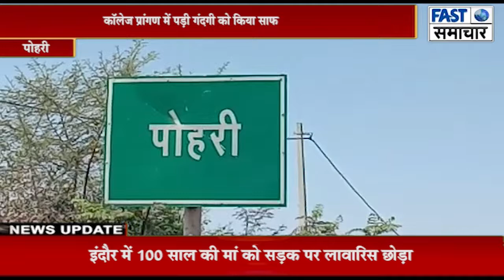पोहरी नगर परिषद सीएमओ सहित सफाई कर्मचारियों ने किया श्रमदान